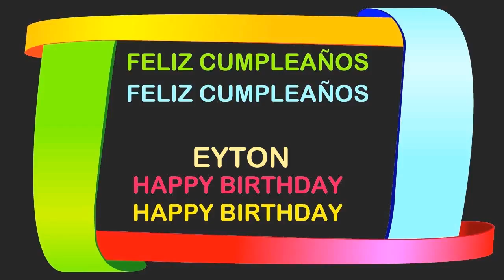Eyton Birthday Postcards & Postales